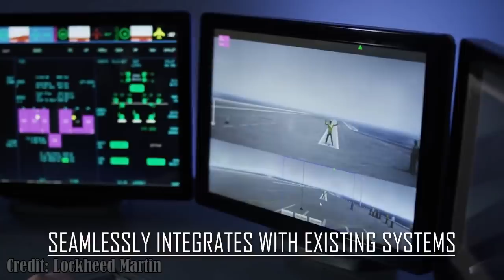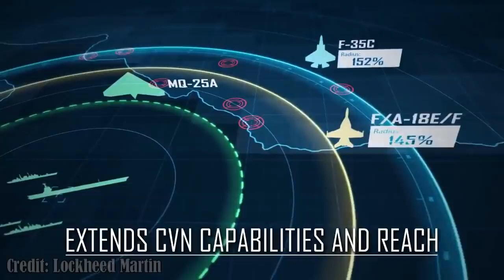Here Comes the MQ-25A Stingray: Boeing Wins Big And So Do Navy Aircraft Carriers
If all goes as planned, Boeing will complete the design, development, fabrication, test, delivery and support of four MQ-25A unmanned air vehicles—including integration into the carrier air wing—for an initial operational capability by 2024 under a fixed-price-incentive-firm-target contract with a ceiling price of $805.3 million. The service expects to buy 72 production MQ-25 aircraft at a total program cost of roughly $13 billion.